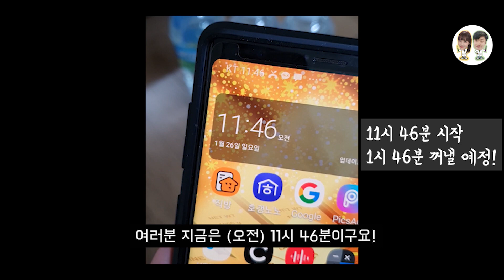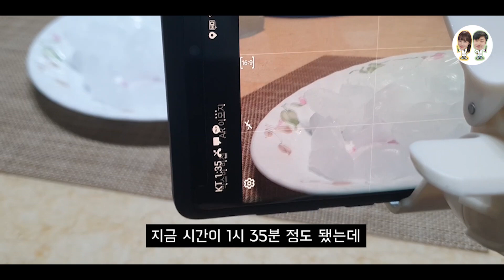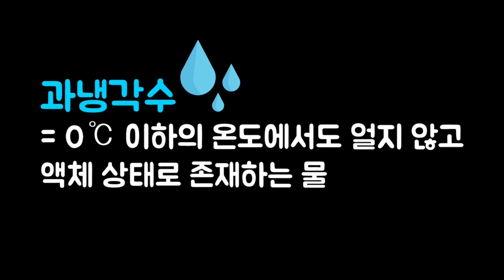따르자마자 얼어버리는 신기한 물이 있다!?(과냉각수 실험: supercooled water experiment)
이번 영상에서는 '따르자마자 얼어버리는 신기한 물' 실험을 해 보았습니다!
생수와 냉장고만 있으면 집에서 간단하게 체험해 볼 수 있는 활동입니다.
500mL 생수 페트병을 냉동실에 약 2시간 정도 넣어준 후 조심스럽게 꺼내서 얼음에 부어주시면 얼음에 닿으면서 바로 얼음으로 변하게 되는데요!

이는 특정 시간 동안 냉동실에 넣어둔 물이 0도 이하의 온도에서도 얼지 않고 액체 상태로 존재하는 '과냉각수' 형태로 존재하기 때문입니다. 과냉각 상태는 매우 불안정하기 때문에 작은 충격에도 곧바로 얼음으로 변해버리게 된답니다~

실험을 할 때 물의 초기온도와 냉동실에서 냉각기와의 거리 등의 여러 변수가 존재하기 때문에 정확히 2시간을 맞추기보다는 물통을 여러개를 준비해주시고 시간을 바꾸어가며 계속 확인해주시면 실험 성공율을 높일 수 있습니다!